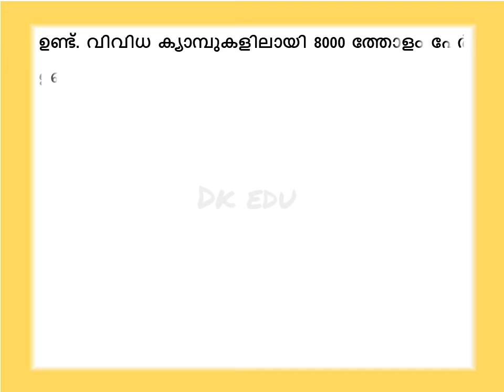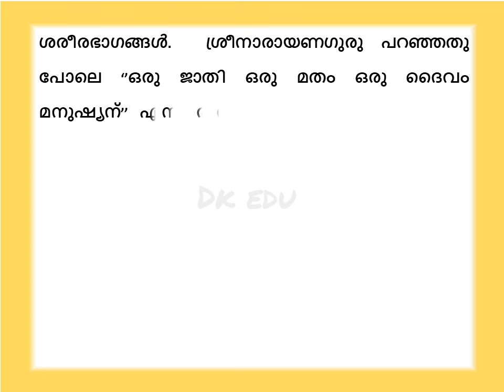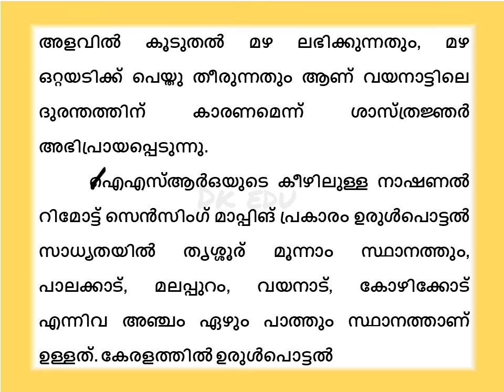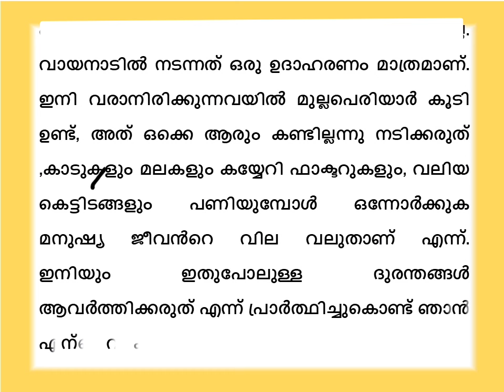വയനാട് ദുരന്തം പ്രസംഗം wayanad duruntham prasagam wayanad incident speech in Malayalam 2024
Related links

💥 പ്രകൃതി ദുരന്തങ്ങളും അതിജീവനവും

WhatsApp app channel link 🔗 🔗

speech on wayanad incident in Malayalam
wayanad duruntham Malayalam
വയനാട് ഉരുൾപൊട്ടൽ കൊണ്ടുണ്ടായ
വയനാട് ഉരുൾപൊട്ടൽ മലയാളം 2024
lp up hs HSS
kalolsavam speech 2024
natural disaster
പ്രകൃതി durantham
2024 natural disaster in Kerala
natural disaster killed many people
Prakrithi dhurantham
Natural disaster Malayalam
പ്രകൃതി ദുരന്തം ഉപന്യാസം
പ്രകൃതി ദുരന്തം കുറിപ്പ്
വയനാട് ദുരന്തം കുറിപ്പ്
വയനാട് ഉരുൾപൊട്ടൽ കുറിപ്പ്